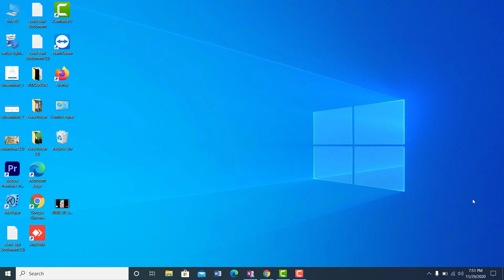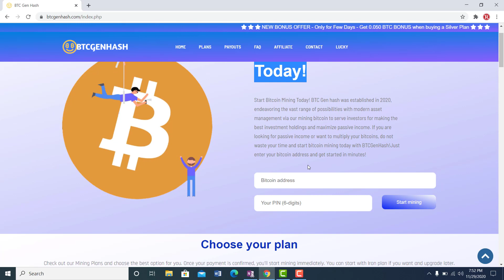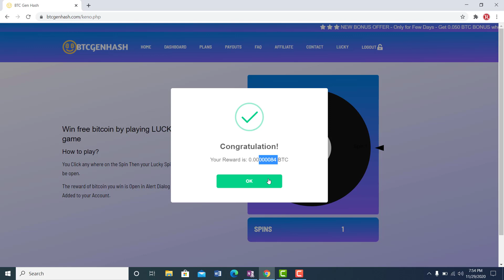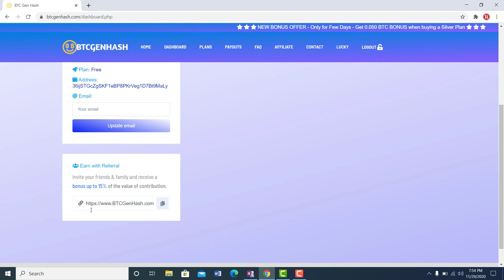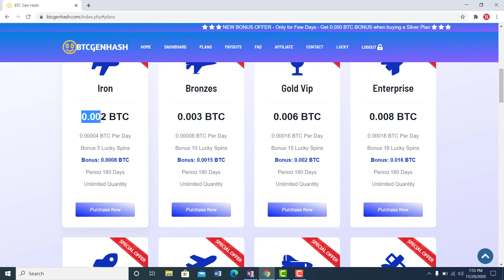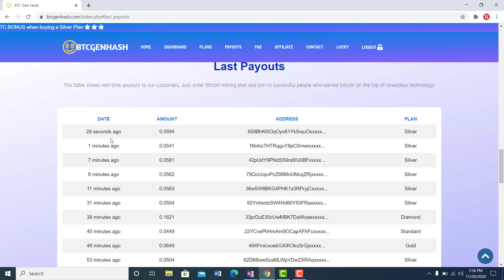প্রতিদিন ২০০ টাকা আয় | How to Earn money online easy at home | How to make Money online bd